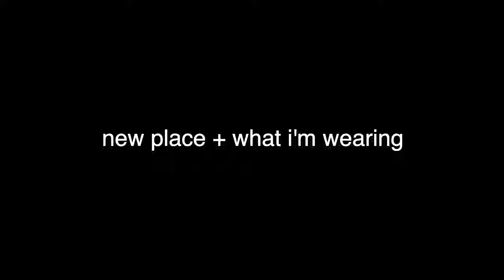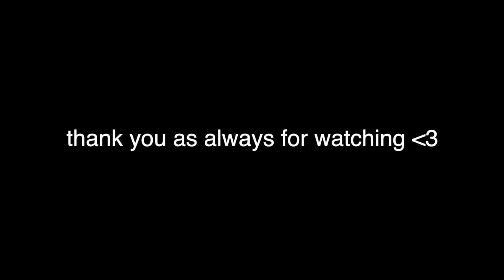spring 2023 outfits & tokyo shopping vlog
0:00 shenanigans and bts w/ vuja de team
4:13 speedrunning stores in shibuya / harajuku
6:06 what i'm wearing / tokyo 2023 spring outfits intro
7:46 outfit 1 (vintage ralph lauren, h beauty, vtg levi's, prada)
8:27 outfit 2 (loeff, h beauty, vtg levi's, kiko kostadinov)
9:07 outfit 3 (vtg ralph lauren, h beauty, vtg levi's, stefan cooke)
10:10 outfit 4 (vtg versace, maison special, professor e, prada)
11:37 outfit 5 (vtg, vujade, kiko kostadinov x camper)